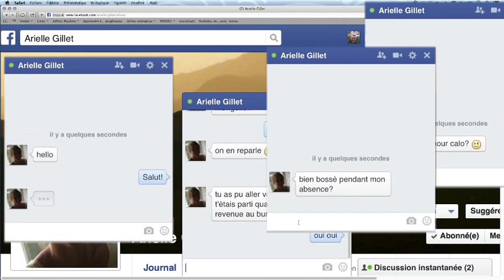Profil(s) extraits de la pièce de théâtre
Prochaine représentation à Waterloo le lundi 27 avril 2015